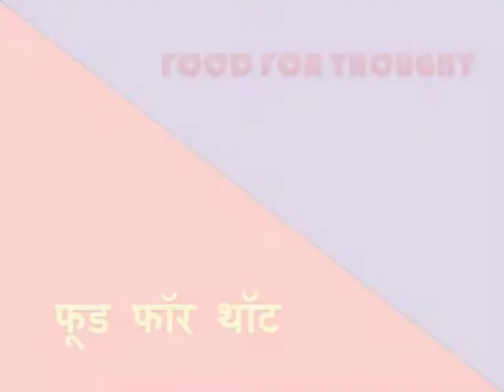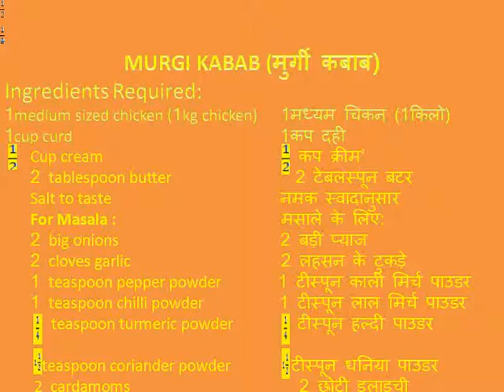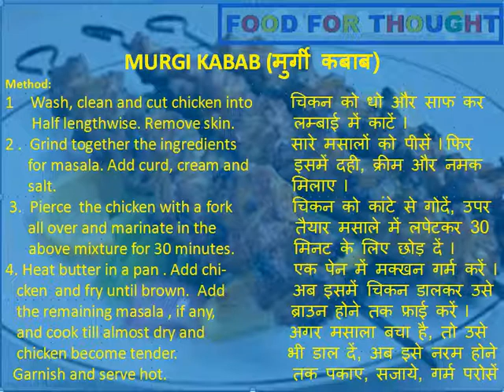Food for thought, Murgi Kabab in English ! फूड फॉर थॉट, मुर्गी कबाब हिन्दी में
This video will tells you  easiest way to prepare Murgi Kabab

यह विडियो आपको मुर्गी कबाब बनाना सिखाएगा